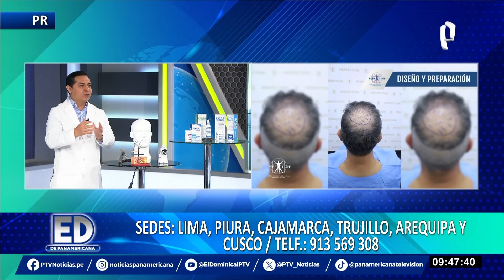Todo lo que debes saber sobre el tratamiento capilar y cirugía de trasplante capilar